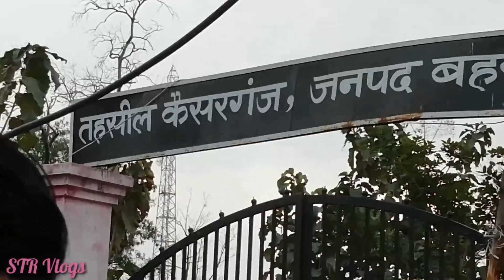Vlog कैसरगंज and aini || Kaiserganj market ki ek choti si झलक || STR vlogs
Assalamu alaikum guys kaise ho ap log

I hope आपको ये वीडियो पसंद आया होगा वीडियो पसंद आया हो तो like करना मत भूलना 😜😃

Enjoy in full video 🙂

Guys video kaise lgi
Pasand aayi ho to 1 like kr dena 😘

S.G.M. Public School || रैली || फखरपुर full video || Happy republic day || 2020 by STR Vlogs

I met youtuber's Tasleem Sheikh & Arnav vishwas & live shooting song record 😍
बहुत मज़ा आया जाकर देखो फटाफट enjoy in full video & support me guys please 🙏🏻😊🤩💖👇🏻👇🏻👇🏻

Vlog बहराइच || बहुत मज़ा आया यार || ये video जरूर देखना by M. S. Youtuber 🏍️🏍️ 👇🏻👇🏻👇🏻👇🏻

_________________STR.______________

keywords 👇🏻

str vlogs
guffu the rider
vlogs viral
Shahid YouTuber
shahid Vlog
lucknow vlogger
Lucknow Vlogs
how to start vlogging
YouTube pr Vlogs kaise bnaye
youtube se paise kaise kmaye
kaiserganj ki video
Piyarepur video
aeni video
aini video
LuLu Mall video
mela dilon ka aata hai
mela film
fair
my first Vlog viral
village Vlog
kaiserganj ki comedy
kaiserganj
kaiserganj ki news
kaiserganj ke comedy
kaiserganj bahraich
kaiserganj ka video
kaiserganj ke gana
kaiserganj comedy
kaiserganj market
kaiserganj ka gana
pyarepur
pyarepur ka muharram
pyarepur
pyarepur ki kavvali
paharpur
pyarepur akhara
pyarepur song
pyarepur ka video
paharpur cooling tower
pyarepur ka mela
paharpur boys